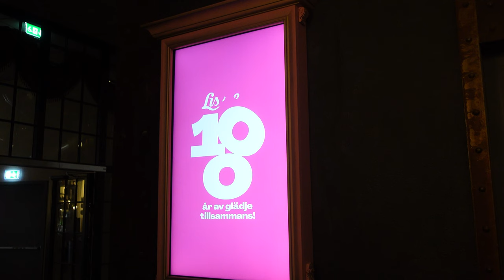We HIRED Balder & Helix at Liseberg | June 2023 VLOG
We went to Liseberg and HIRED their best two roller coasters during our roller coaster enthusiast event. In this video, we ride ALL of the major roller coasters at Liseberg as well as reviewing them, and we have a ride on the classic Log Flume ride which causes a huge splash.

0:00 Intro
2:35 Event Intro & Balder Signing
8:09 Exclusive Ride Time on Balder
13:58 Liseberg Day Time
30:34 The Log Flume
36:45 Liseberg Evening
43:10 Outro